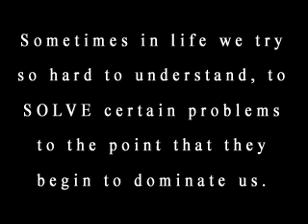Piece of Mind - Interpretation commentary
A 30 second video reflection on this amazingly creative film - Peace of Mind.